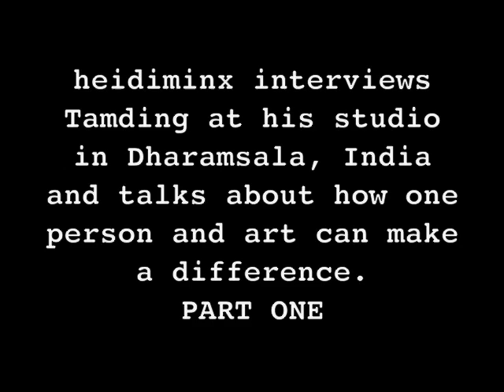heidiminx interviews Tibetan tattoo artist and musician, Tamding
10/31/09 - heidi visited Tamding in his studio to hear about his art, how he uses it to promote a Free Tibet, and how he came to live in exile.